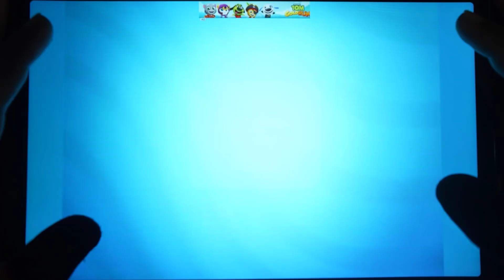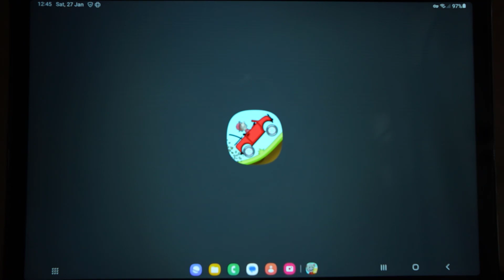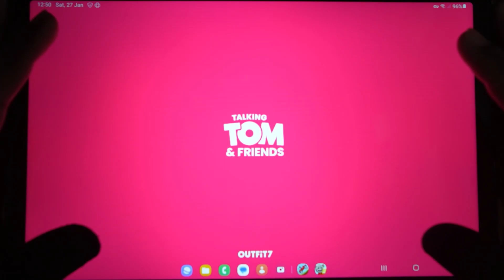Subway Surfers, Talking Tom Gold Run, Hill Climb Racing, Talking Tom Hero Dash, Zombie Tsunami, Wac…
Subway Surfers, Talking Tom Gold Run, Hill Climb Racing, Talking Tom Hero Dash, Zombie Tsunami, Wacky Run…